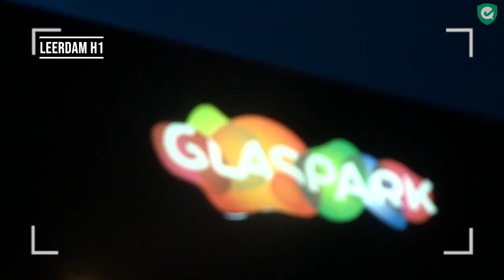Senioren vlog: Eindelijk weer samen het veld op 🎥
Wat zijn ze blij dat ze na maanden eindelijk weer mogen trainen. Daarom nemen de dames van Almere Jong Dames 1, de heren van Leerdam Heren 1 en de heren van Deventer Jong Heren 1 je mee tijdens hun training. Zij vloggen er speciaal voor jullie op los.

Hoe is het om elkaar na lange tijd weer te zien op het veld, hoe staat het ervoor met de conditie en wat doe je nu na de training, nu het clubhuis gesloten is? Douwe Brandt (Deventer), Björn van Loopik (Leerdam) en Sanne Engelmann (Almere) geven je antwoord op die vragen.